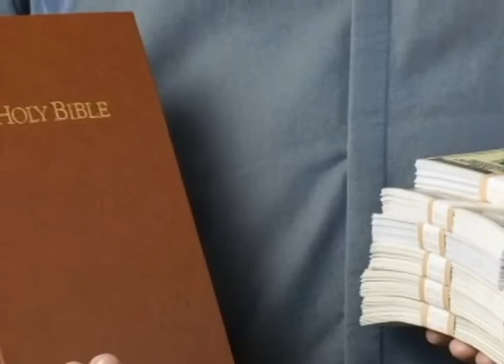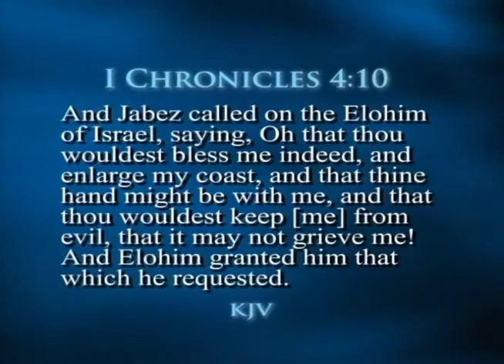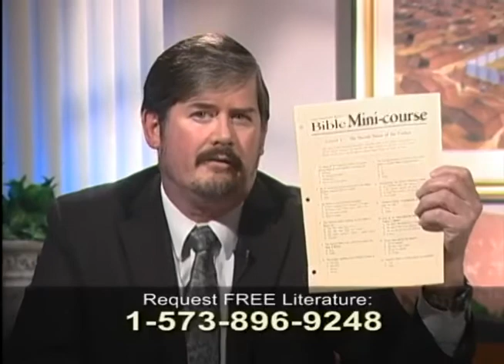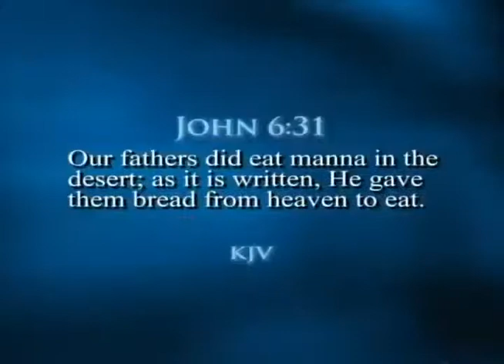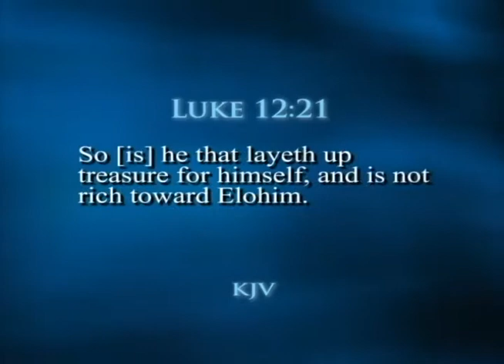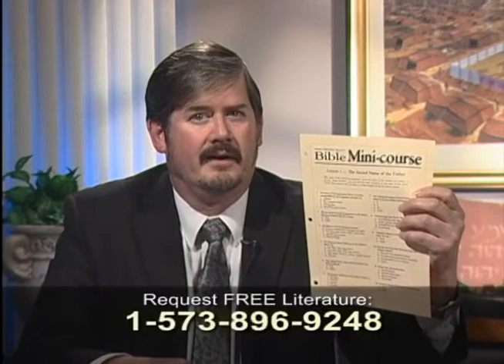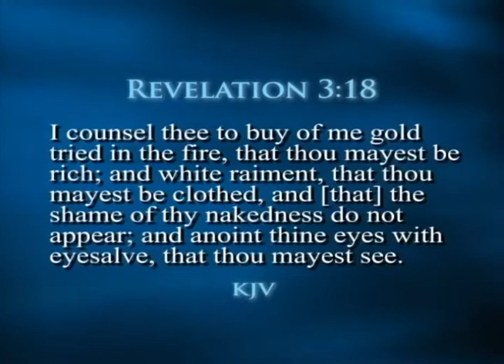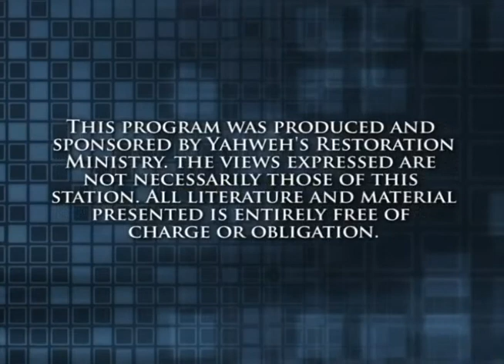Health, Wealth and Prosperity - Discover the Truth (Classic TV Series)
Health, Wealth and Prosperity - Discover the Truth, The Original Series, 2008 Program 20